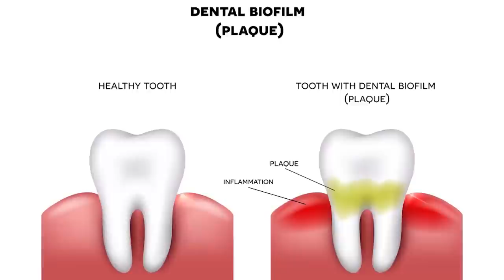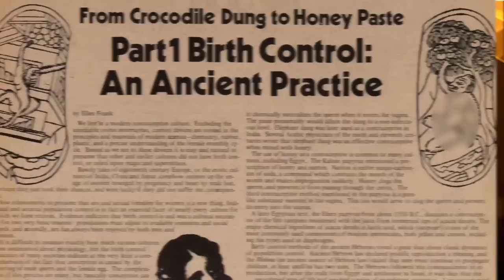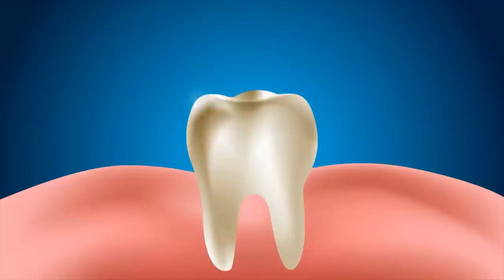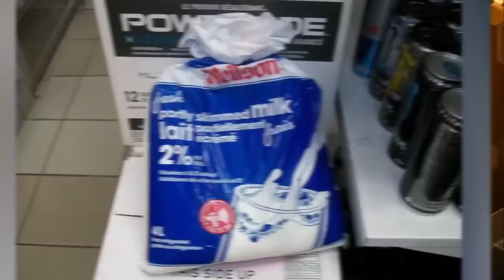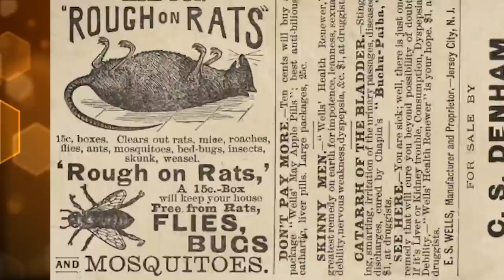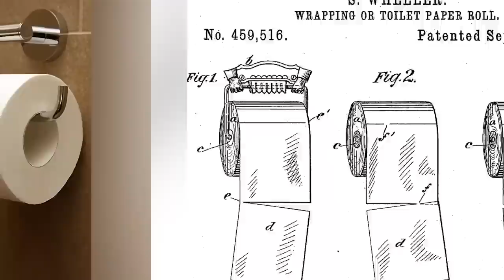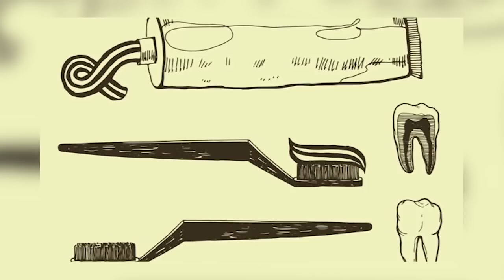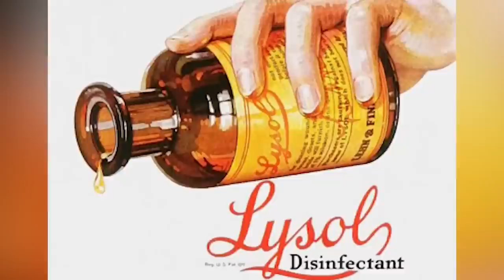Hygiene Practices From History That Will Leave You Speechless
Get ready to be amazed by these shocking hygiene practices from history that will leave you speechless! 😱 Dive into the world of weird history as we explore the bizarre and unbelievable hygiene habits of the past. From medieval hygiene to the black plague, these stories will make you grateful for modern cleanliness.

Editor:
🍯Garreth Arenburg-Duchesne